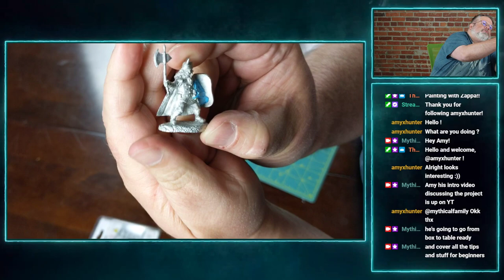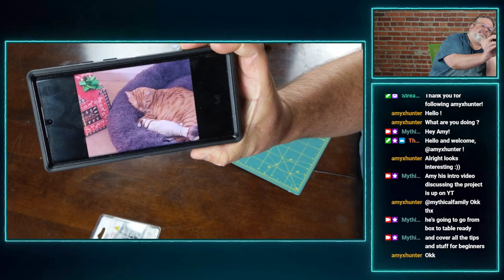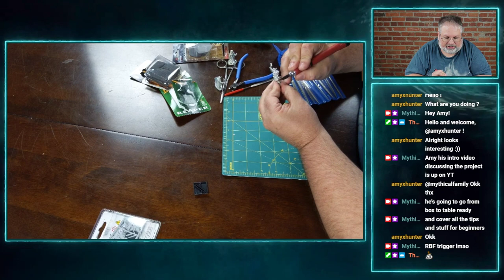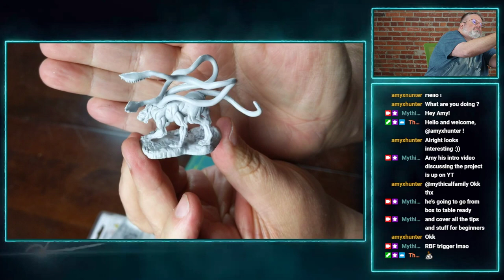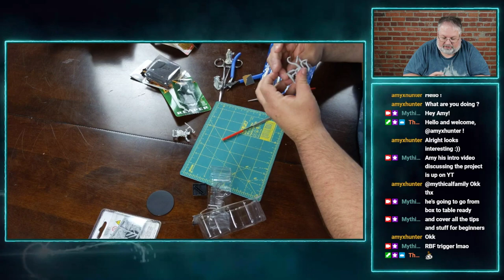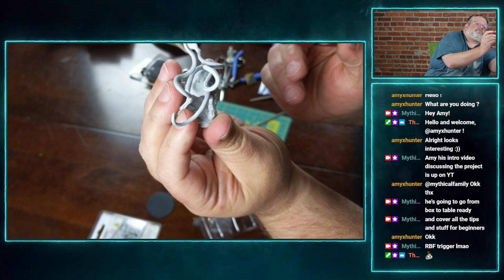Painting With Zappa!! Episode 2 - The Dreaded Mold Lines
Hi hi
In this next episode Zappa covers getting rid of the mold lines on miniature figures. He goes over metal ones and resin ones. Zappa also talks about the tools needed, the supplies, where he gets them and shows how he uses them. If you are starting out on painting miniature figures then this is a perfect place to begin!! This is part of a longer series that goes from unboxing to table top game play ready figure! Zappa will cover everything you need. Tips, techniques and tricks of the trade to getting the best looking miniature or wargaming figure for your game play table.

Alsoo... don't forget to VOTE!!! in the comments let us know which figure he should paint first! 1, 2, 3, 4, from left to right and 5 on the bottom.

Sincerely,

Mythical Family ™
Like Family, but Legendary ™